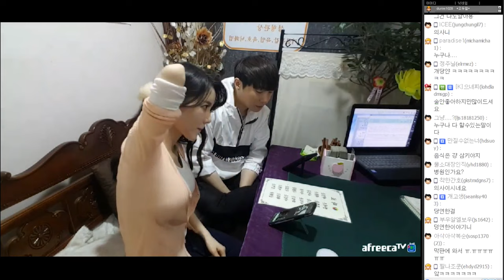[케이TV][합동방송#5]커플타로 보러왔다!! 속궁합은??(feat.고두림)[17.05.14]